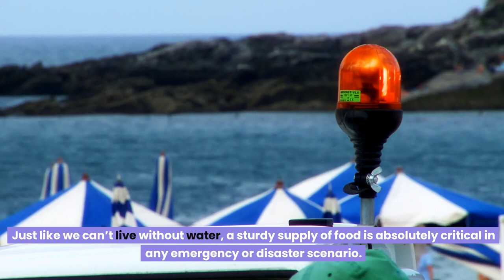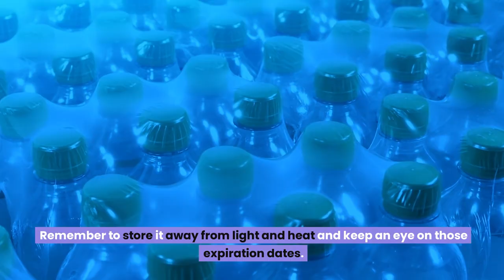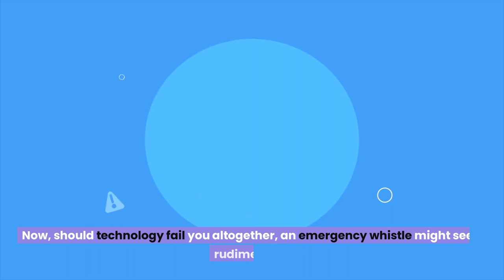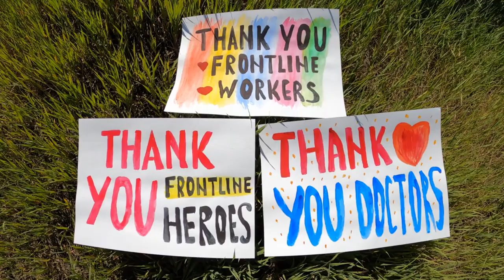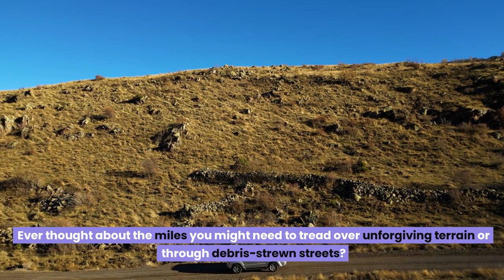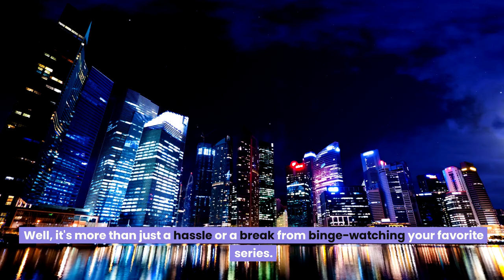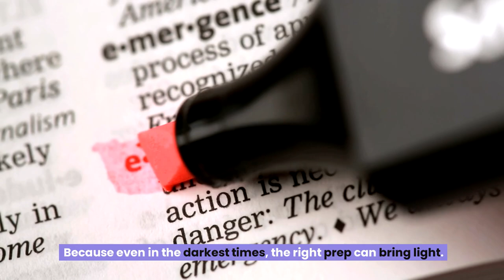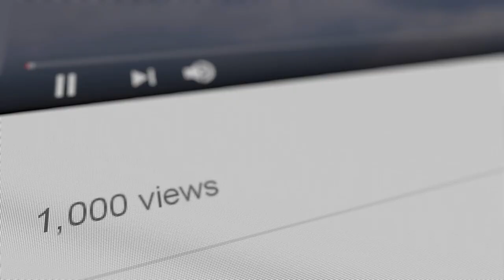8 PREPS Department of Homeland Security Urges You to STOCKPILE NOW!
Fellow Americans, in these uncertain times, the urgency to prepare cannot be overstated. The Department of Homeland Security has highlighted 8 critical preparations every American should make to ensure safety and resilience in the face of unforeseen disasters. While we've delved into the specifics, including the paramount importance of water, food, a comprehensive first aid kit, and reliable communication tools, among others, the full extent and reasoning behind these essential preps are detailed in our complete video.

These preparations are not merely suggestions; they are indispensable for your survival and well-being. Whether it's ensuring access to clean drinking water, securing a sufficient supply of non-perishable food, or maintaining hygiene and sanitation, each recommendation serves a vital role in safeguarding against the vulnerabilities exposed by emergencies.

We strongly encourage you to watch our full video to understand the depth and importance of each preparation.